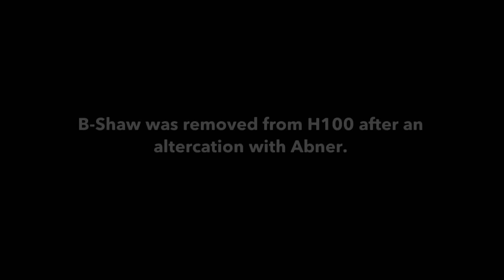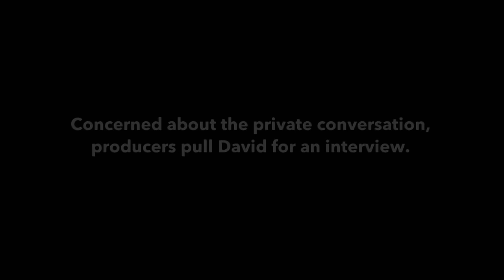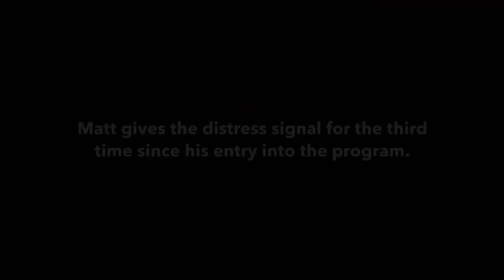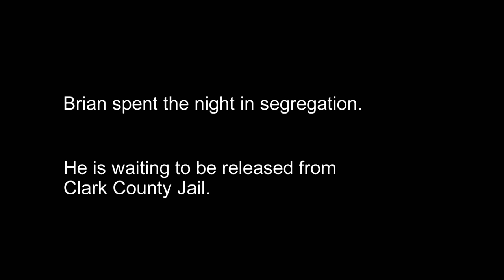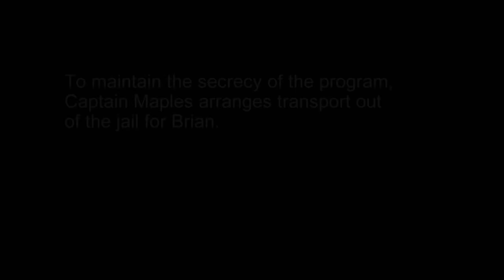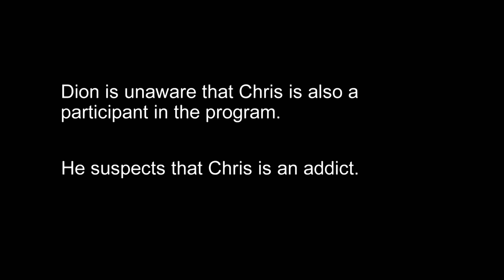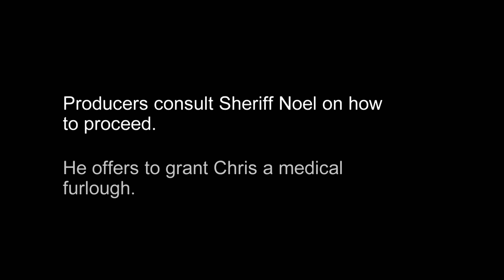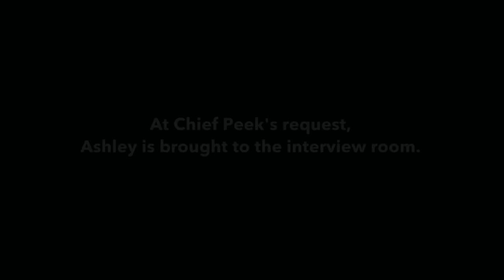60 Days In: Participants FORCED to Tap Out - Top 6 Moments | A&E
Check out these 6 intense moments where participants were forced to tap out, in this compilation from 60 Days In.